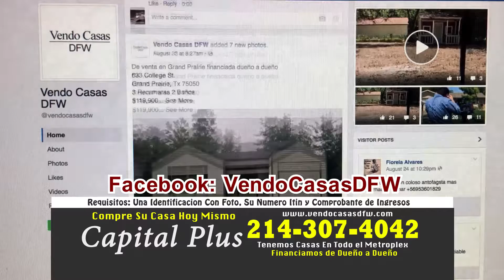Capital Plust FW 2